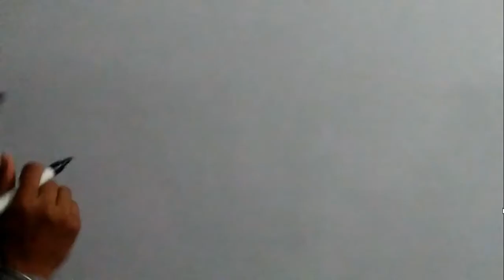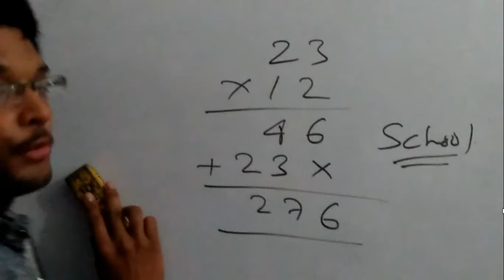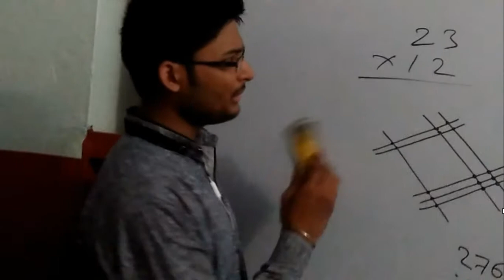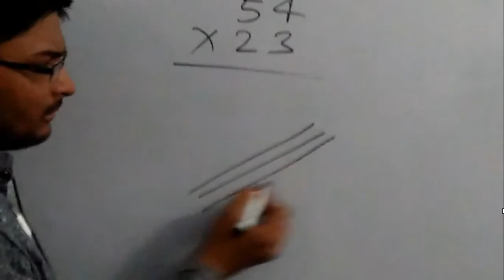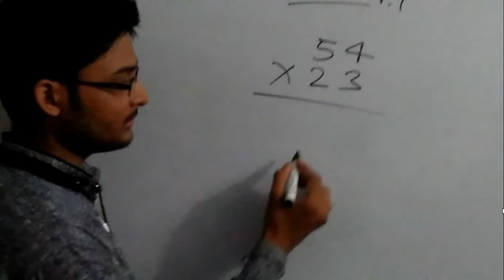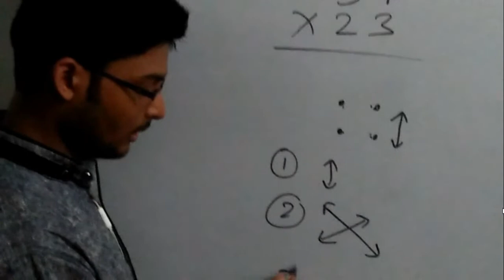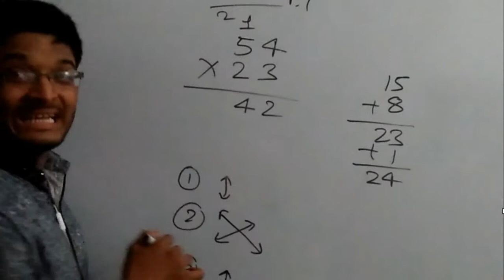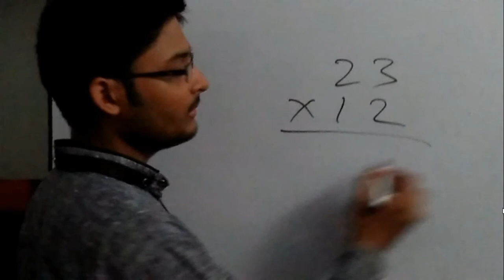How To Multiply Faster ,Easier And Funny Way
This Video Trains How To Multiply Easily And Faster To Everyone Even The Lazy Bones .. Repeat The Video Again To Train Easily Abd Take Examples As Much As U Can .. Share This Video To All Ur Friends ..